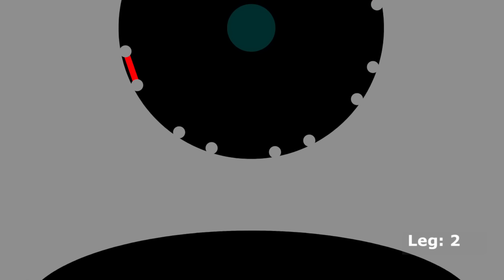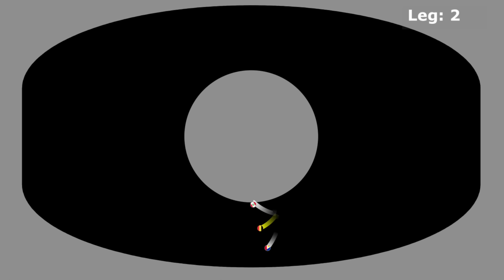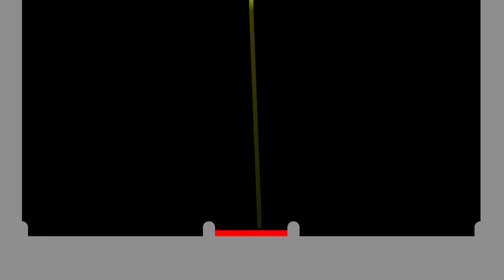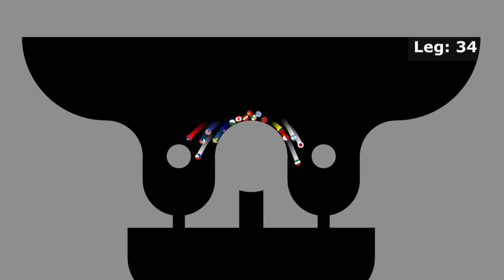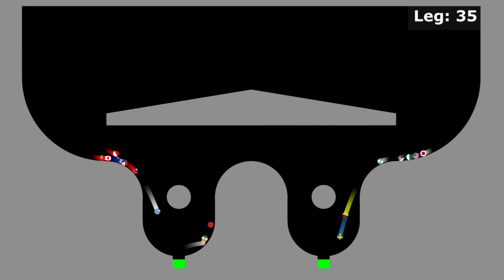Country Elimination Marble Race - 1,000 Sub Special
This is an elimination marble race with 50 different countries. In this marble race, the country that finishes last in each course will be eliminated. Whichever country survives the longest will be the winner of this country elimination marble race.